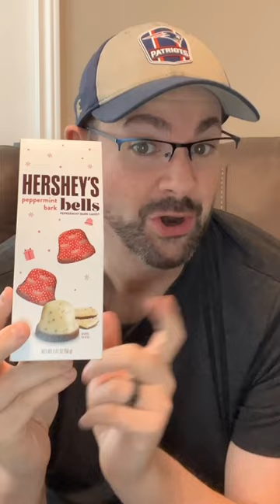HERSHEY'S BELLS ARE A FANTASTIC STOCKING STUFFER FOR CHRISTMAS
If you're looking for a tasty stocking stuffer, you can do worse than Hershey's Bells, which make a Peppermint Bark by combining white and milk chocolate. However, warning ... they aren't real bells!